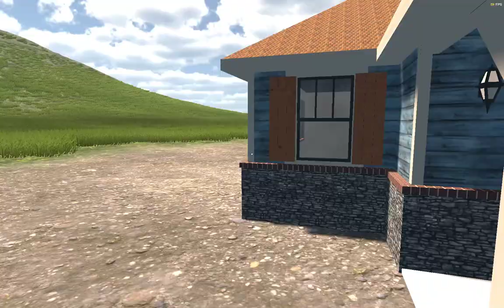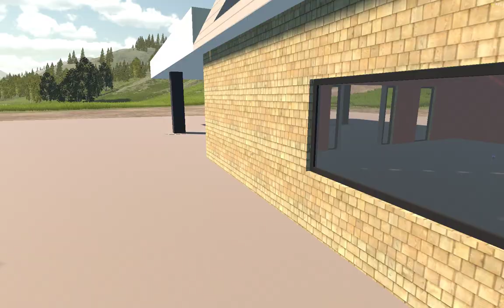My Garage Выживание - Новый проект #7 (#2022 )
Pежим ВЫЖИВАНИЯ в игре "МОЙ ГАРАЖ"

На покупку игрового руля:
(To buy the steering wheel logitech g 29)
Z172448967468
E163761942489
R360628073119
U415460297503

Processor: Intel i5 (3470)
GPU: Nvidia 1070Ti
RAM: 8GB DDR3